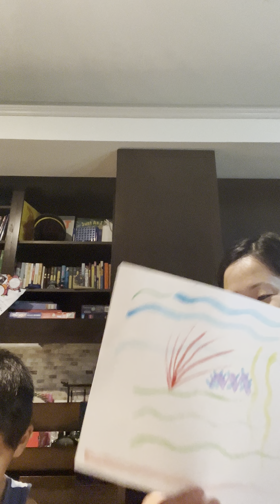娃画画还要妈陪着一起画🙃难为从小美术课被语文老师占领的妈了